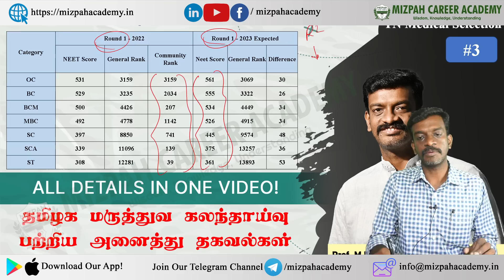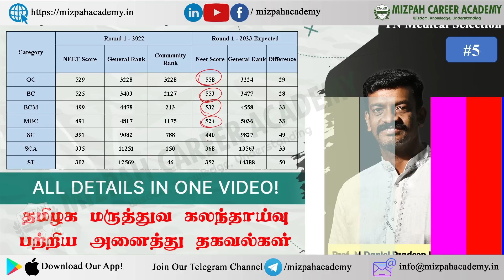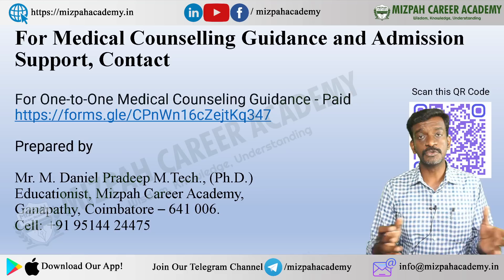Most Expected Cut Off for Private Medical Colleges 92.5% - TN Medical Counselling 2023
Cut Off Marks Increased - Rank List Analysis 2023 - Expected Cut Off Marks for Govt Medical Colleges 2023, Private Medical Colleges 2023
Simultaneous Counselling in Tamil Nadu Medical Counselling 2023 Schedule - Tamil Nadu Medical Counselling 2023 Latest updates - L All India Quota Counselling Schedule - NEET 2023 - All India and State Quota Counselling 2023
For One-to-One Medical Counseling Guidance - Paid

கற்பித்து கல் !
மகிழ்வித்து மகிழ் !!